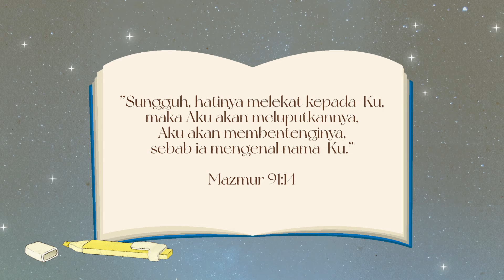Echa Soemantri - Baca Alkitab (Lyric Video)